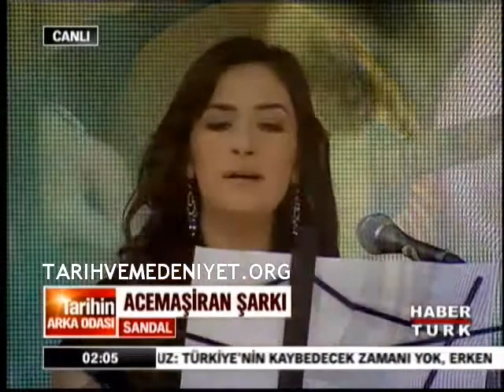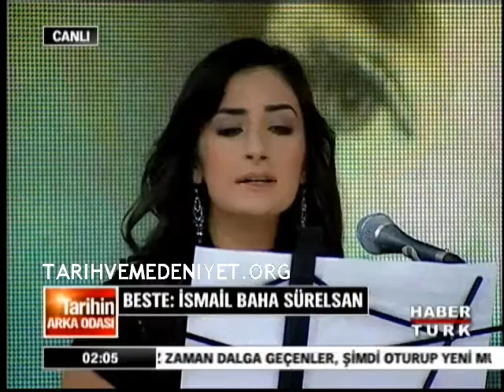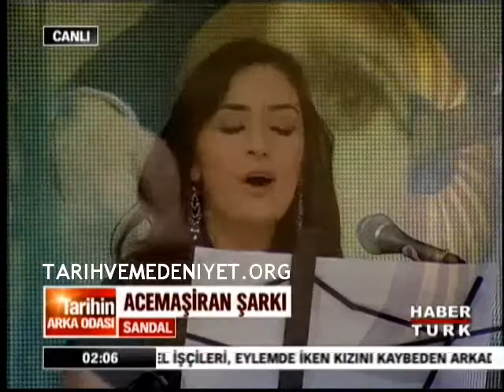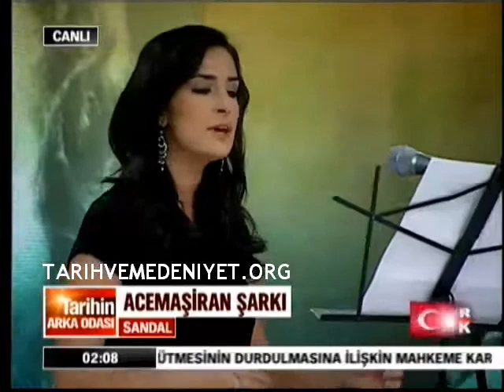Tarihin Arka Odası 30.01.2010 Kısım 18